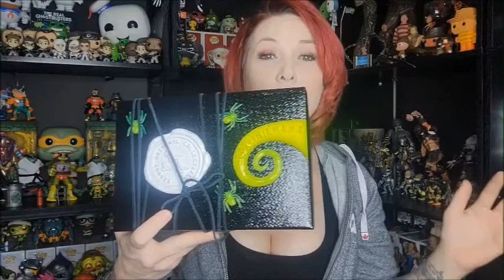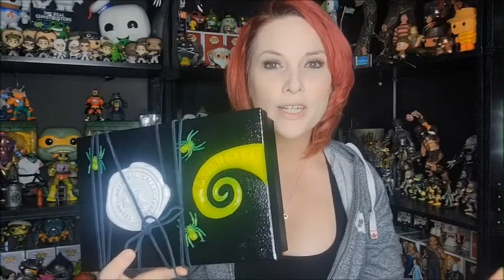Custom Nightmare Before Christmas Pipe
Thank you for joining us as we take a peek at a custom piece for our Nightmare Before Christmas collection!

I tasked Jon @ Reboot Original Collectables with a commissioned piece and I am floored with the results.